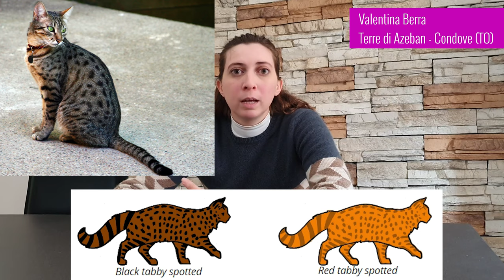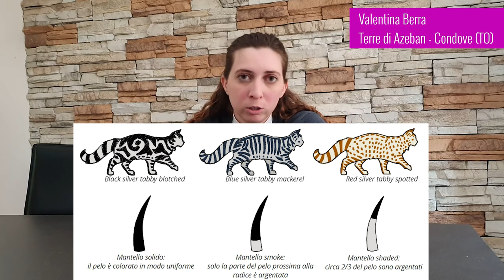I colori del gatto, quali sono e come si creano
Come funziona la colorazione del pelo del gatto e i suoi disegni?
Perché un gatto tricolore è solo femmina?
Come si crea il colour point e quanti colori del manto esistono?
Grazie a Valentina Berra dell'allevamento Terre di azeban facciamo chiarezza sulle colorazioni del pelo del gatto.

E grazie a chi di voi mi ha mandato i video del suo gatto per partecipare a questo video!

E per ricevere le notifiche, clicca sulla campanellina, così sarai avvisato sui nuovi contenuti!

▼▼▼ APRI QUI SOTTO! NON ESSERE PIGRO :) ▼▼▼